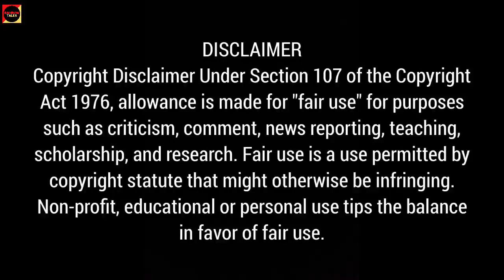He's Coming To Me (Thai BL) Part 2 Explained In Hindi | Thai BL Explain In Hindi | Ohm & Singto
In this video, I will give an hindi explanation of "He's Coming To Me " BL  Part 2 which is a Thai romance BL drama.

He's Coming To Me Bl In Hindi:-

👉 Original Network :-
👉 Synopsis:- Love story of a human and ghost.